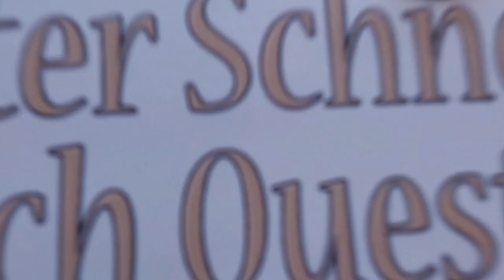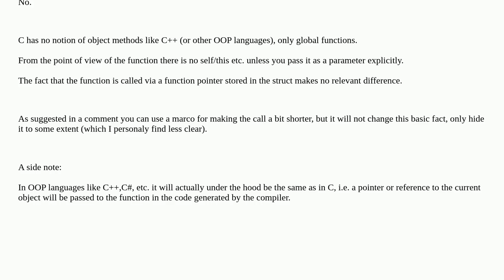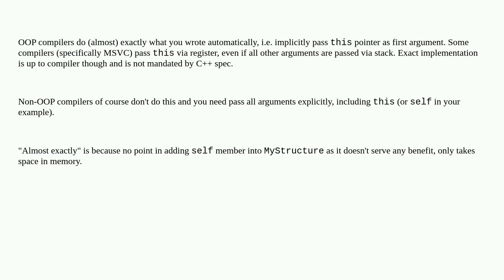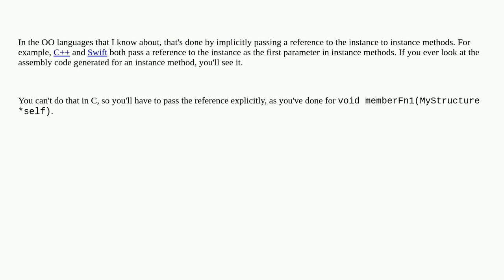'self' or 'this' reference oop functionality in PLAIN C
A special thanks goes out to the community

  oop c